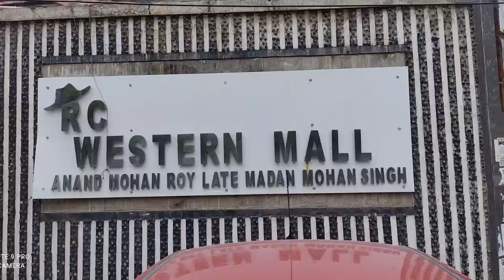rc western mall (mini vlog grill inn)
rocky mix vlogger